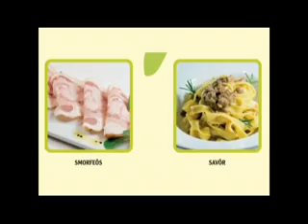A tutto campo - speciale serie D - 22 ottobre 2013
La puntata del 22 ottobre di A tutto campo - speciale serie D, in onda su FvgSport channel e dedicata al campionato di calcio di serie D.
Conduce Marco Agrusti
Ospite: Andrea De Cecco della Sanvitese